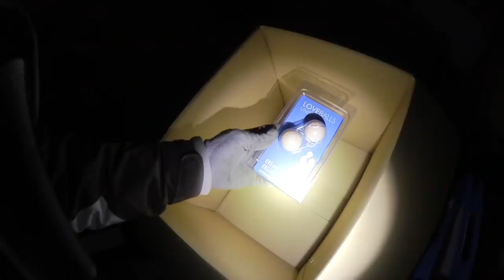LOSTPLACE : Liebeskugeln in der Disco.. | ItsMarvin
Diesmal ging es für uns in eine alte verlassene Disco. Es wurde zwar schon vieles geräumt, allerdings gab es dennoch einiges zu sehen :)

» Die Taschenlampen ( alt ) :
Olight X7
Olight R50 Pro

( neu )
Olight X7R
Olight SR52UT
Olight M2R Warrior
Olight H15S Wave